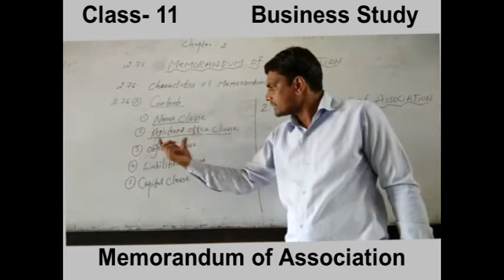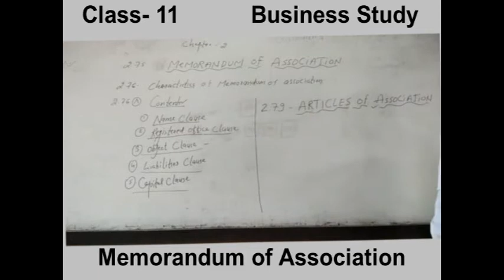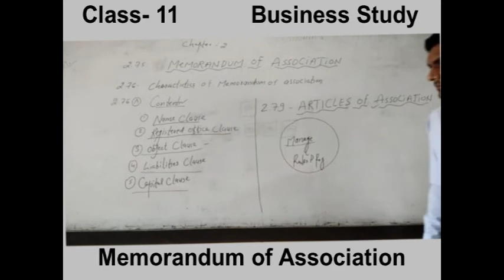Memorandum of association chapter 2 class 11 business study